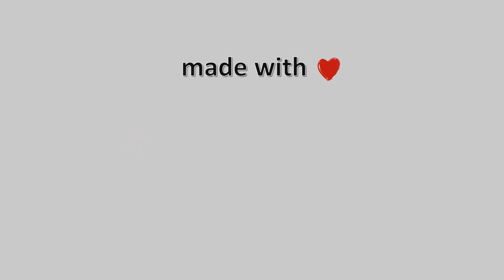🌨 22-January-2023, Κάμερα Καρλόβασι Σάμου 1 Timelapse, Timelapses.gr 🇬🇷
Η κάμερα είναι τοποθετημένη στην βόρεια πλευρά του νησιού, στο κεντρικό λιμάνι του Καρλοβασίου Σάμου με κατεύθυνση εικόνας δυτική, ενώ στο βάθος διακρίνεται ο ορεινός όγκος και η ράμπα σκαφών. Η κάμερα μας τοποθετήθηκε με την ευγενική συνεργασία του Προέδρου του τοπικού παραρτήματος της Ελληνικής Ομαδάς Διάσωσης, κυρίου Δημήτρη Καλατζή.